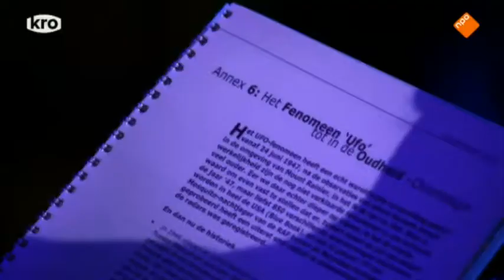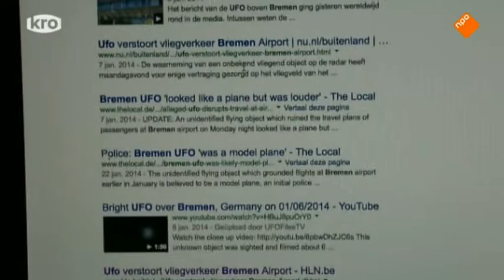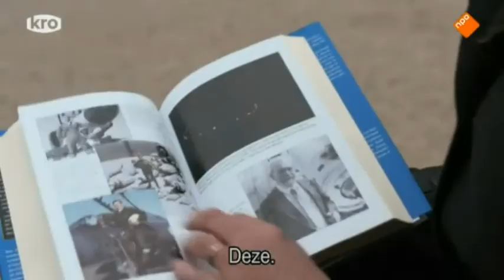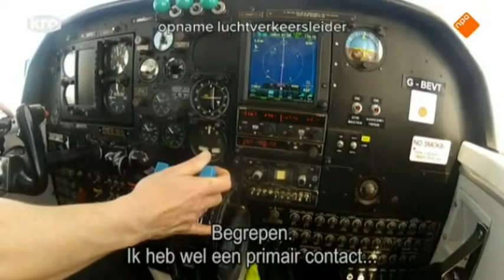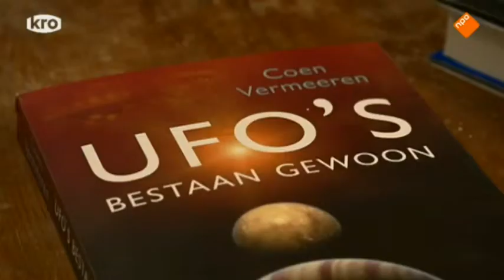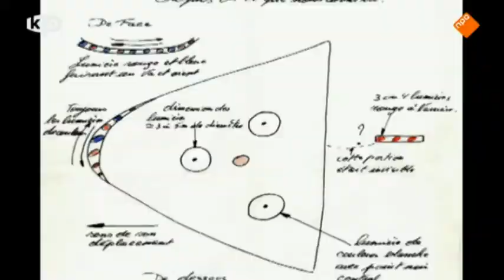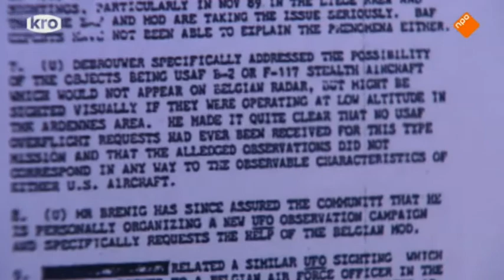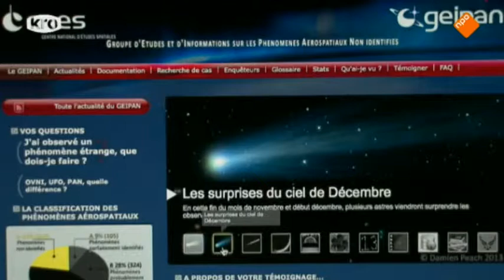KRO´s Brandpunt over UFO´s